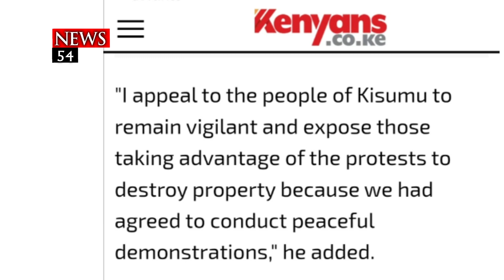Anyang Nyong'o Deliver Bad News to All Kisumu Residents Involved In Anti Government Protest.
©news54.2023